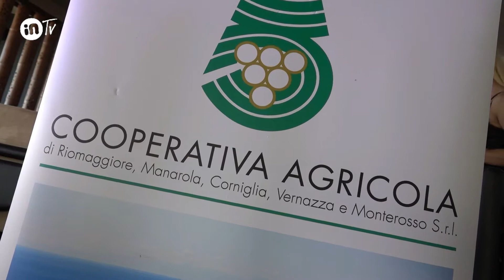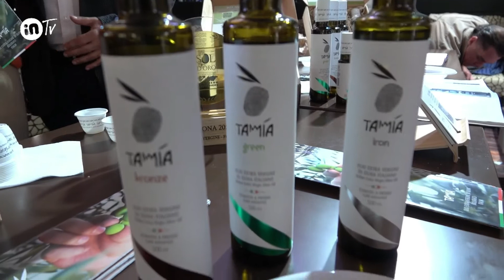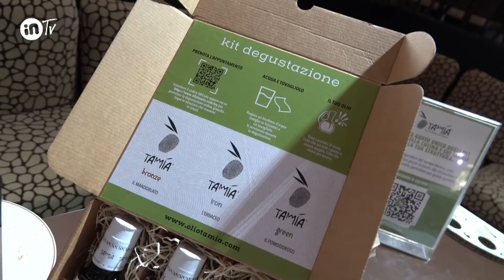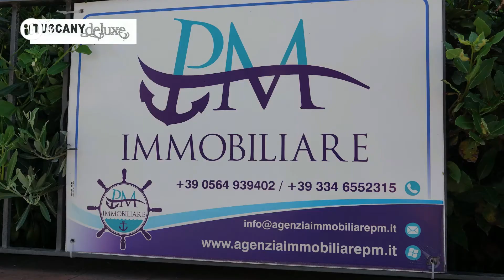1007 TWIGA Vinidamare 2022 (parte 1)sfilata Giadamarina